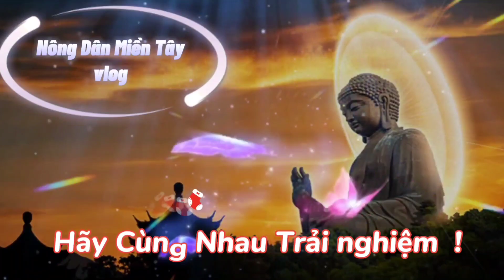Cực sốc_Người đàn ông có gia cảnh và hình tướng khác thường | Nông Dân Miền Tây vlog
Nông Dân Miền Tây vlog xin kính Chào quý khán thín giả trong và ngoài nước. Chân thành cảm ơn quý vị đã xem kênh youtube do Nông dân Miền Tây vlog thực hiện. Kênh chuyên thực hiện các chủ đề như. Tin Tức sự kiện, độc lạ. Tâm Linh.Thiện Nguyện. Chia sẽ cuộc sống thường ngày của người Miền Tây. 😍 Mọi ý kiến đóng góp Nông dân Miền Tây vlog xin ghi nhận  😍😍😍Mọi chi tiết vui lòng nhắn tin Zalo & Viber 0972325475.
✅️ Ủng hộ mình bằng cách đơn giản:
👉 bấm Chuông 🛎🛎🛎 để nhận thông báo khi có video mới nhất của kênh
👉Nhớ Share (chia sẽ qua các nền tảng) cho mọi người cùng xem kênh nhé. xin trân trọng!!!
🚫 NỘI DUNG CHỈ MANG TÍNH CHẤT THAM KHẢO BỔ XUNG KINH NGHIỆP TRONG CUỘC SỐNG
♻️ KHÔNG KHUYẾN KHÍCH LÀM THEO HOẶC MÊ TÍNH DỊ ĐOAN!!!
📵Các video trên kênh thuộc bản quyền về Nông dân Miền Tây vlog
⛔️ Nghiêm cấm reup sao lưu dưới mọi hình thức